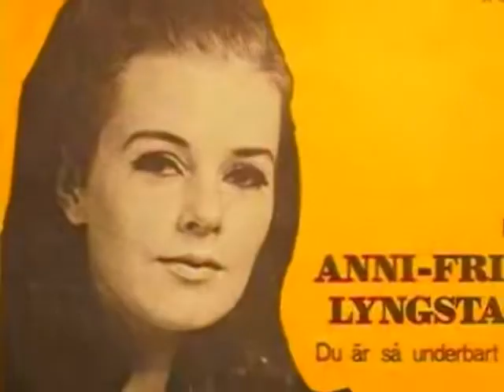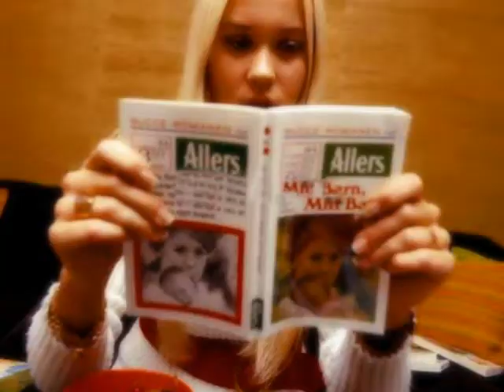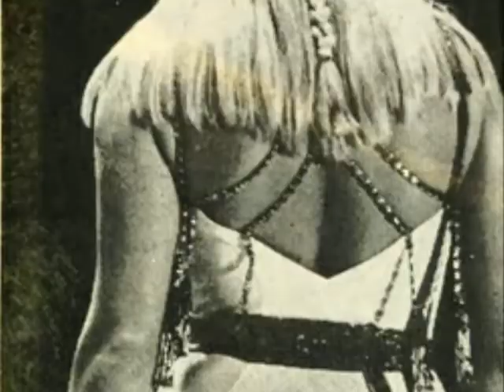ABBA- Gimme,Gimme,Gimme (Photo montage)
Reposted from 2shaymcn!